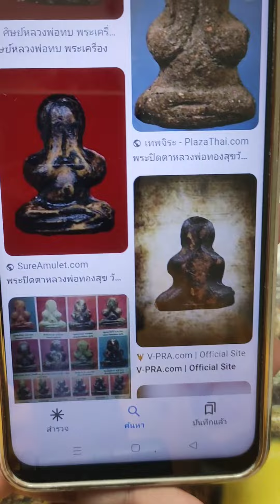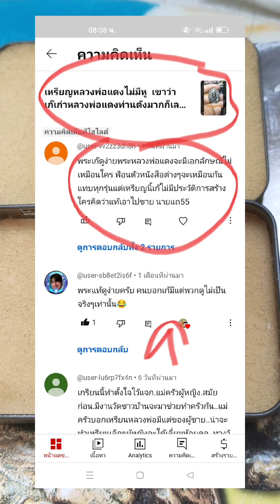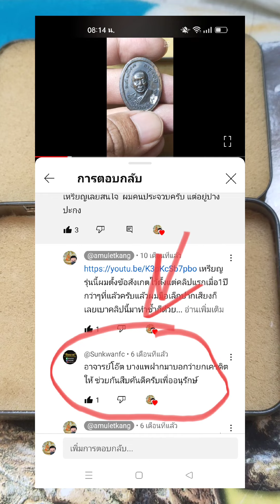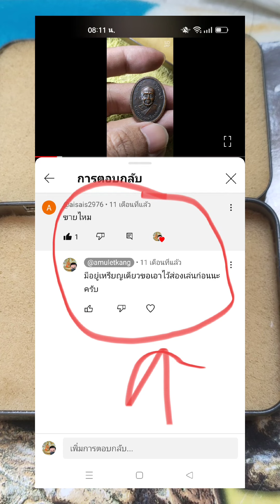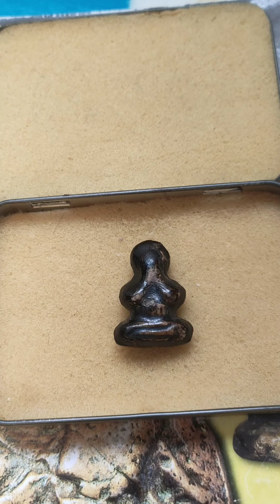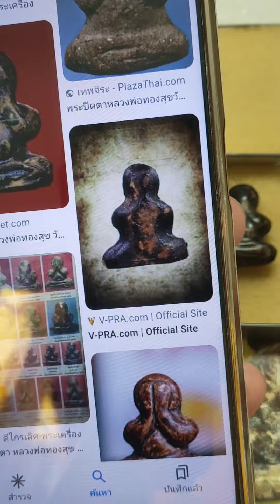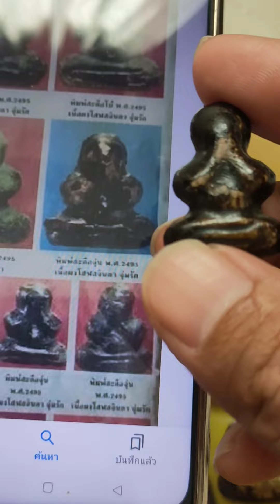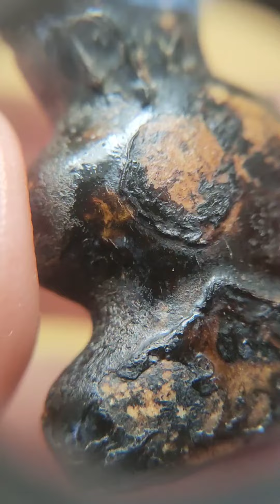พระปิดตาหลวงพ่อทองสุข วัดสะพานสูง พิมพ์ชลูด รักกับเนื้อหาดูเป็นยุคต้นครับ